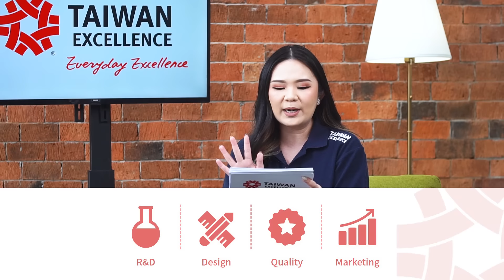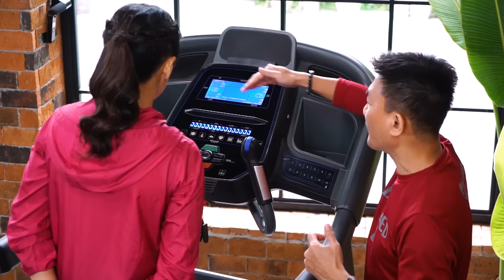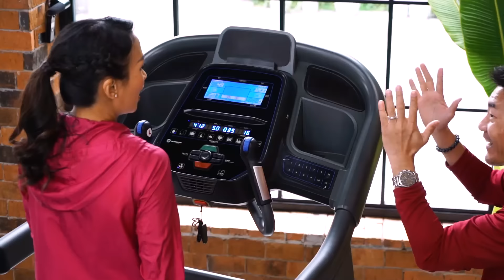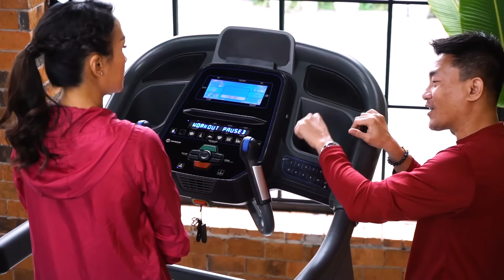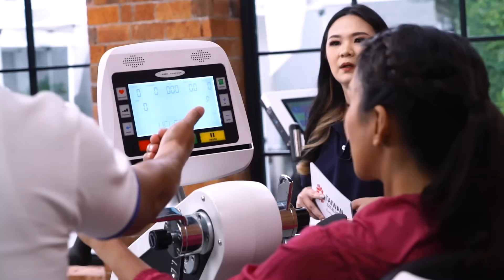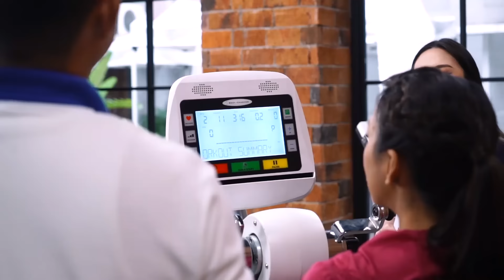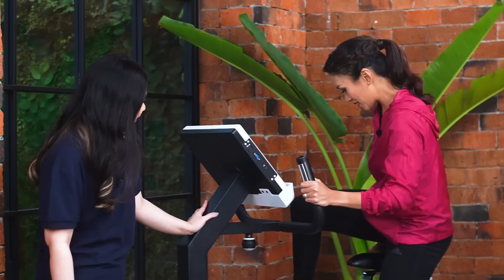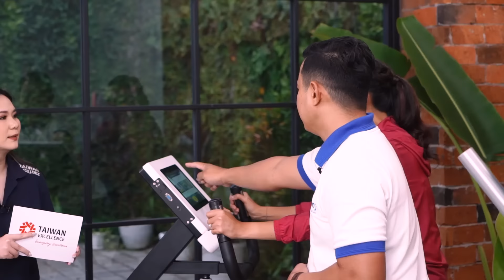Taiwan Excellence Podcast with Horizon & Geeho Bodycharger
Halo TE-ners, Taiwan Excellence mempersembahkan acara terbaru yaitu Taiwan Excellence Podcast. Podcast kali ini, Taiwan Excellence menampilkan brand dari Horizon dan Geeho Bodycharger. Brand-brand tersebut pastinya sudah menjadi pemenang Taiwan Excellence Award.

Podcast kali ini juga ditemani oleh Melanie Putria Dewita Sari sebagai bintang tamunya loh. Mau tau kehebatan dari Horizon dan Geeho Bodycharger? Langsung aja ditonton ya!

Taiwan Excellence, Everyday Excellence!